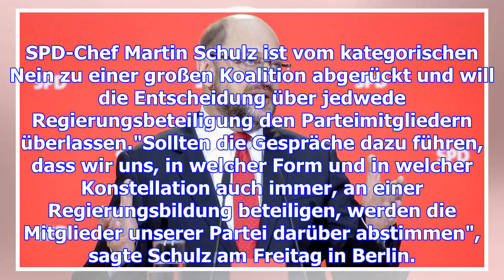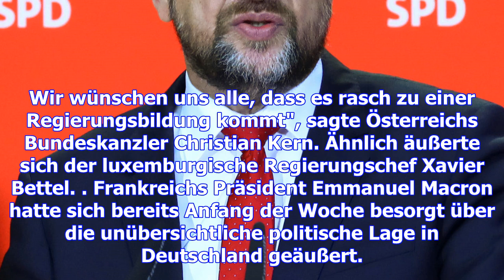Schulz will spd-basis über beteiligung an groko abstimmen lassen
SPD-Chef Martin Schulz ist vom kategorischen Nein zu einer großen Koalition abgerückt und will die E...